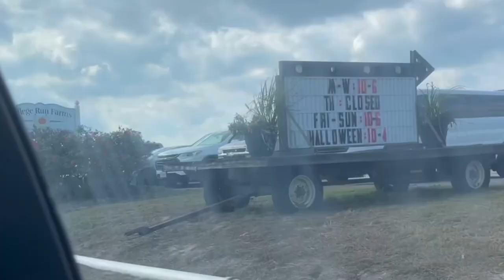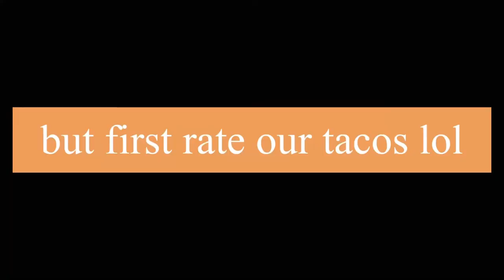Spooky Time Vlog: we did the pumpkin heads challenge!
In this spooky time vlog my mom, her boyfriend and I go to a pumpkin patch and ride on a ferry for the first time! Then I take you along as my boyfriend, his roommates and I carve pumpkins and then do the pumpkin head photoshoot challenge! The pictures turned out AMAZING so be sure to watch until the end!!

If you liked this video be sure to check out my last video where I went skiing with my Uncle in West Virginia!

Follow the boys on IG: @benito_o10, @fast_john_5, @garret_porterrr

Big thank you to my Mom, Colin, Ben, John, and Porter for helping with this video!